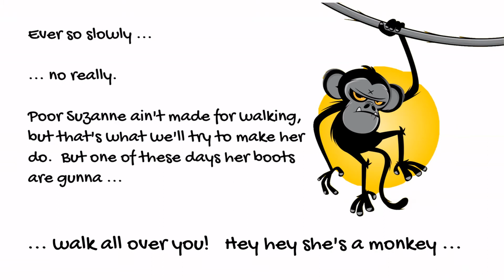Hey hey she's a monkey!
Make sure you subscribe to CG Geek because he has way too much time on his hands and so wastes a lot of it on we mere mortals, thanks Steve Lund!

So, it took a little longer than 25 minutes.  I had to throw out the first attempt.   What it came down to is doing less.

Poor old Suzanne is not really made for walking on all fours.   I understood this from the start, since her proportions are not ape-like.

There is just enough rigging in her hands feign the knuckle walk.   The other limits in the rig were overcome by subtle rotations in shoulder and elbow, and then just curling and uncurling the "fingers".

The rear legs have a little bit of push off, probably needed more, but that problem is masked somewhat by limited motion of hind legs.

The jitter in the gate?  Frack knows.   Running the loop in Windows media player shows no jitter.   It may just be the way OpenShot glues things together, as I just pasted the basic set of frames n-times into the timeline.

Blender 3.0 for the animation.
Video editing by OpenShot
Video captured by OBS
Sound editing by Audacity
Doodly for intro and intermediate panels within the episode.

For monkey sound effects (monkey jabbering translation in CC)

Licenced visual branding by:
shutterstock, placeit and RenderForest